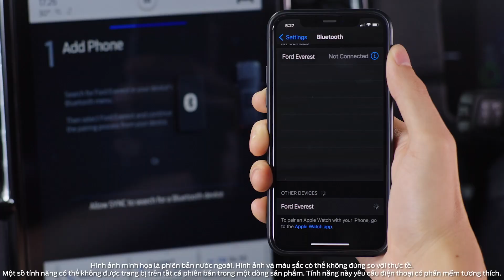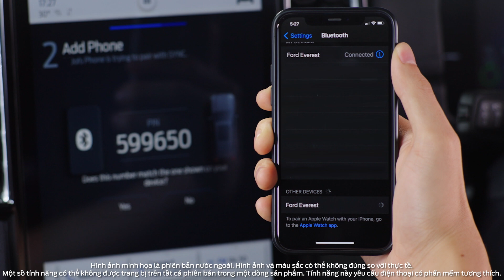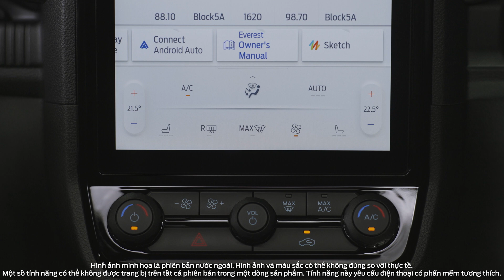Ford Everest - Thiết lập chiếc xe của bạn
Từ kết nối điện thoại thông minh, điều chỉnh nhiệt độ trong xe, lựa chọn giao diện cụm đồng hồ theo ý muốn, đến điều chỉnh tay lái hay ghế ngồi trên Everest Thế hệ Mới, bạn có thể thao tác chỉ bằng một nút bấm hoặc ra lệnh bằng giọng nói. Những hướng dẫn sau đây sẽ giúp bạn cài đặt và sử dụng Everest thuận tiện hơn.

Bạn vẫn còn các câu hỏi cần tham khảo tư vấn từ Chuyên gia Ford?